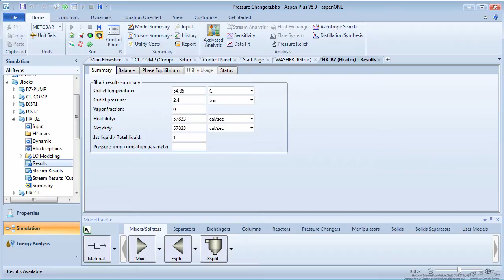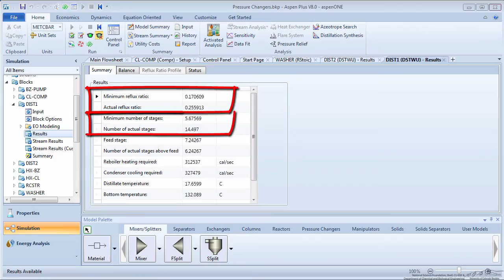Aspen Plus: Chlorobenzene Plant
Runs the simulation of a chlorobenzene plant. Check out the previous screencasts in playlist to see how the flow sheet was developed. Made by faculty at Lafayette College and produced by the University of Colorado Boulder, Department of Chemical & Biological Engineering.